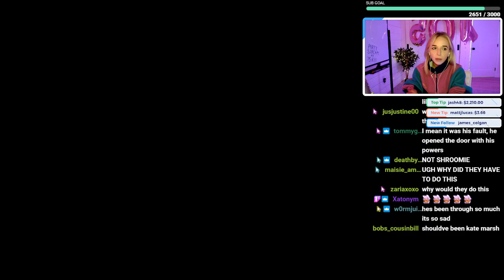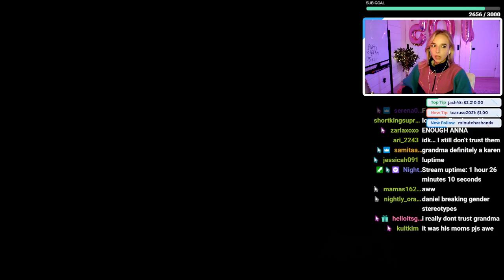playing LIFE IS STRANGE 2 - EPISODE 2 (pt 1)